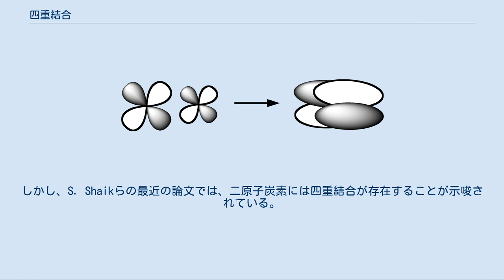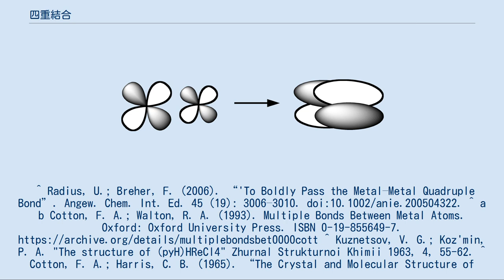四重結合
四重結合（よんじゅうけつごう、英: Quadruple bond）は、8電子が関与する2原子間の化学結合である。
この結合はより身近な種類の二重結合と三重結合の延長線上にある。
安定な四重結合はレニウム、タングステン、テクネチウム、モリブデンそしてクロムなどのdブロックの中央に位置する遷移金属元素間で最も一般的である。
概して、四重結合を支持する配位子はπ供与体でありπ受容体ではない。
 酢酸クロム(II)の構造 酢酸クロム(II) Cr2(μ-O2CMe)4(H2O)2は初めて合成された四重結合を含む化合物である。
1844年にE・ペリゴーによって報告されたが、その独特な結合のため1世紀以上に亘って認められなかった。
 四重結合を持つ化合物の最初の結晶学的研究は、ソビエトの化学者によってRe2Cl2− 8についてなされた。
この研究では、非常に短いRe-Re距離が指摘されている。
この短い距離（および塩の反磁性）はRe-Re結合を示している。
しかし、これらの研究者らはこのアニオンをRe(II)の誘導体、すなわちRe2Cl4− 8と誤って説明していた。
 その後まもなく、F・アルバート・コットンとC. B. Harrisがオクタクロロジレン酸カリウム（K2[Re2Cl8]·2H2O）の結晶構造を報告した。
この構造解析は以前の特徴分析が誤っていたことを示していた。
コットンとHarrisは、四重結合を明示的に示す結合の分子軌道理論的根拠を定式化した。
この化合物のレニウム-レニウム結合長はわずか224 pmである。
分子軌道理論では、この結合はσ2π4δ2として記述され、1つのσ結合、2つのπ結合、1つのδ結合を持つ。
 オクタクロロレニウム(III)酸イオン（[Re2Cl8]2-）のRe-Re結合は四重結合である。
 2つのd軌道の重なり合いによるδ結合の形成 [Re2Cl8]2−イオンは左図に示すように重なり形配座を採る。
このとき、Re-Re軸に垂直でRe-Cl結合の間にある各レニウム原子上のd軌道が重なり合うことで、δ結合性軌道が形成される。
Re-Cl結合に沿ったd軌道は塩素配位子の軌道との相互作用によって安定化され、Re-Re結合には寄与しない。
対照的に、さらに2つの電子（σ2π4δ2δ*2）を持つ [Os2Cl8]2−イオンはOs-Os三重結合とねじれ形配座を有する。
 遷移金属原子間に四重結合を持つ他の多くの化合物は、多くの場合、コットンと同僚らによって記述されてきた。
ジレニウム化合物と等電子的な化学種はK4[Mo2Cl8] 塩（オクタクロロジモリブデン酸カリウム）である。
 四重結合を持つジタングステン化合物の例としては、二タングステンテトラ(hpp)がある。
 典型元素の原子間の四重結合は知られていなかった。
分子軌道理論によれば、σ系に2組の対をなす電子が存在し（1つの結合性軌道と1つの反結合性軌道）、縮退したπ結合性軌道には2組の対をなす電子が存在することが示される。
これを合計すると結合次数は2となる。
これは、二炭素（C2）分子中の2つの炭素間に二重結合が存在することを意味する。
二原子炭素の分子軌道ダイアグラムを見ると、2つのπ結合があり、σ結合はないことが分かる。
しかし、S. Shaikらの最近の論文では、二原子炭素には四重結合が存在することが示唆されている。
^ Radius, U.; Breher, F. (2006). “'To Boldly Pass the Metal–Metal Quadruple Bond”. Angew. Chem. Int. Ed. 45 (19): 3006–3010. doi:10.1002/anie.200504322. ^ a b Cotton, F. A.; Walton, R. A. (1993). Multiple Bonds Between Metal Atoms. Oxford: Oxford University Press. ISBN 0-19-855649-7. ^ Kuznetsov, V. G.; Koz'min, P. A. "The structure of (pyH)HReCl4" Zhurnal Strukturnoi Khimii 1963, 4, 55-62. ^ Cotton, F. A.; Harris, C. B. (1965). “T...